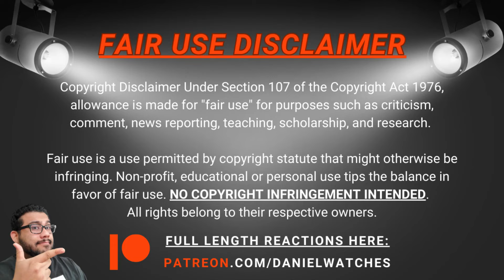NOAH SUCKS | THE SOPRANOS 3x6 "University" REACTION/COMMENTARY!!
Hey everybody and welcome back to the channel with a NEW SEASON of The Sopranos! What are we getting involved with this time in this acclaimed HBO series! I can't wait to see how the story unfolds so let's get started with this NEW SEASON!!